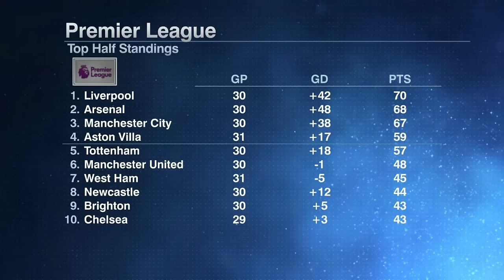FULL REACTION: Chelsea DEFEAT Manchester United with a WILD ending | ESPN FC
The ESPN FC crew reacts to Chelsea's 4-3 win over Manchester United that ended in dramatic fashion, with 2 goals by Cole Palmer in injury time.